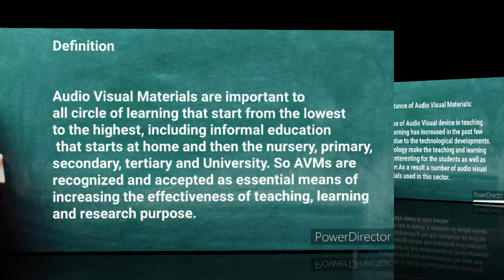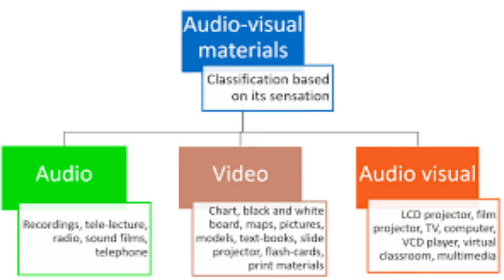Audio Visual Materials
vlog for  PC 213